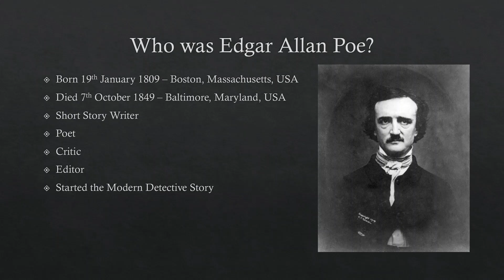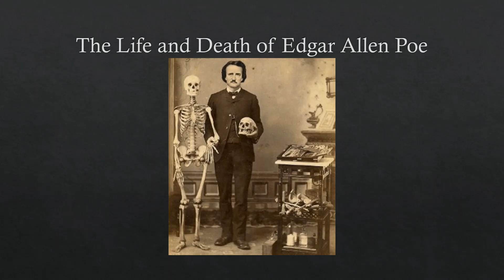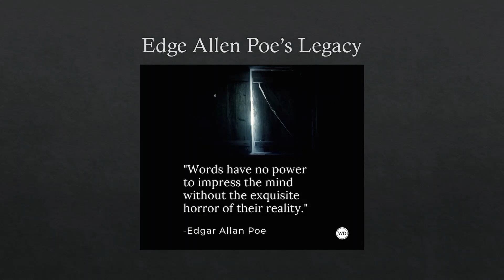English with Mr Barnes - Edgar Allan Poe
Mr Barnes takes a quick look at the life of Edgar Allan Poe.